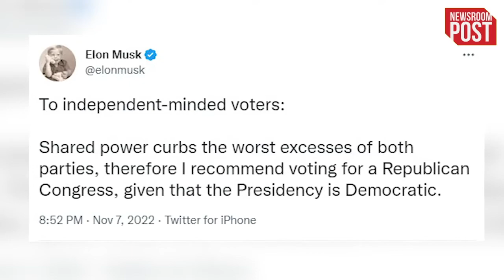US Mid Term Election | मध्यावधि चुनाव में दांव पर डोनाल्ड ट्रंप का भविष्य | मस्क ने किया सपोर्ट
US Mid Term Election | Mid-term elections are being held in America today. This election, to be held in 435 seats of the House of Representatives, will decide who will dominate the Senate. The American Election Project said on Monday that more than 43 million Americans have voted on Tuesday. Voters cast early ballots ahead of the U.S. midterm elections, which exceeded the 2018 number... Voters in most of the 50 U.S. states are allowed to vote by mail early or in person.

US mid term election
US midterm elections 2022
US midterm elections
US midterm elections 2022 debate
US midterm elections 2022 hindi
US mid term election breakdown
US mid term election broadcast
US mid term election for 2022
US mid term election view